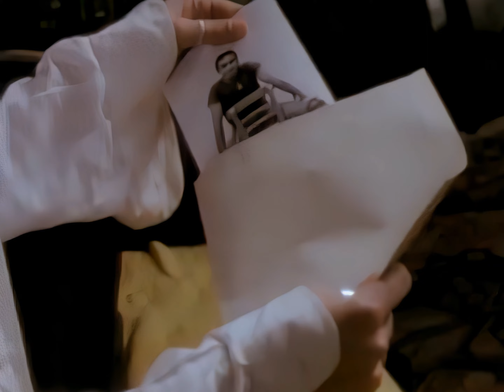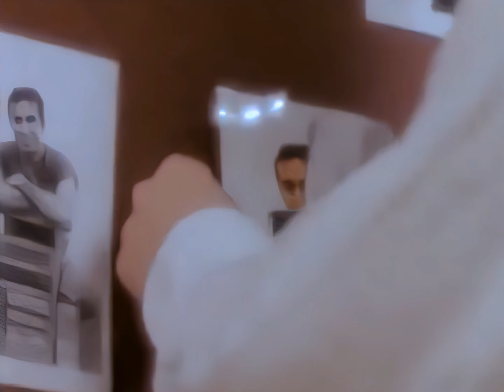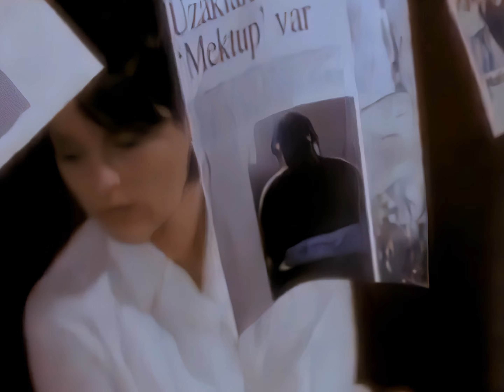Haluk Levent 1997 Hani Benim Olacaktın (Remastered 4k)